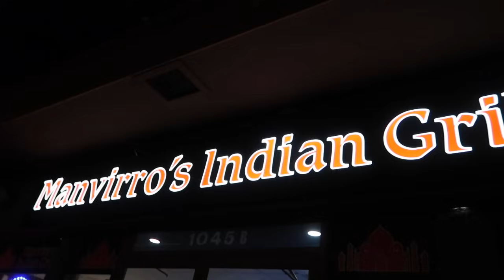My Birthday Vlog 🎂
Thanks, everyone for all your lovely wishes on my birthday , I am so blessed to have all of you in my Life .Lots and Lots of Love